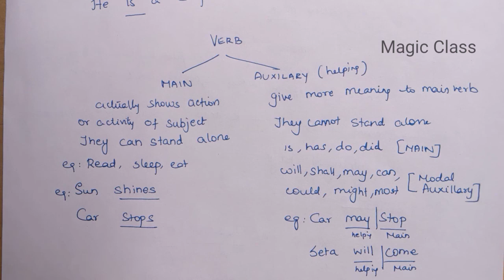what is verb and types of verbsbasic english grammar learn through tamil with examples for kids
This video clearly shows what is a verb and its usages to know more and watch till the end.

What is noun | Proper noun and common noun

Collective noun | countable and uncountable noun

Articles and determiners | how to use a an the | usage of a an the rules in english grammar in tamil